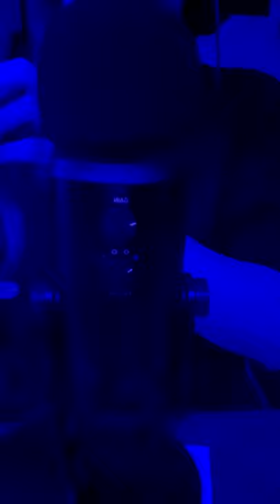ASMR ~ Screen Tapping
hey friends ✨

haven't done one of those asmr in a while so here's one with some screen tapping, just like the longer version a few videos back.

Join Tab for a Cause to donate to charities through ad revenue

I upload on Wednesday and Saturdays (with exceptions)

and my Twitter: @quietnightASMR

I also take requests through Youtube comments, Twitter and Instagram DMs